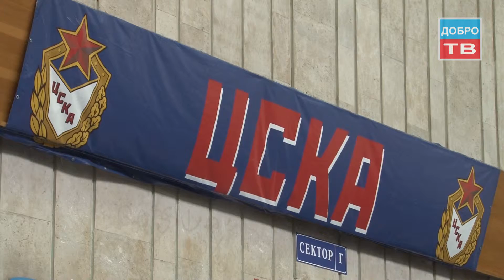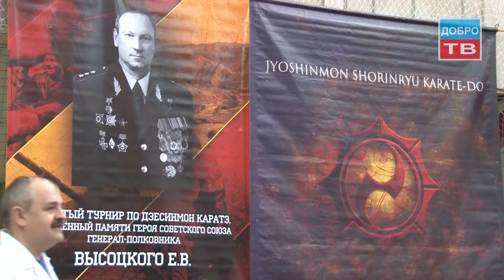турнир по каратэ памяти Евгения Высоцкого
В Москве прошел открытый турнир по каратэ памяти героя войны в Афганистане, генерал-полковника Евгения Высоцкого